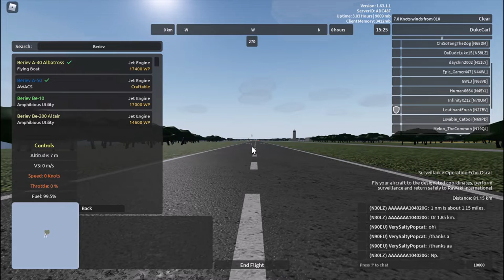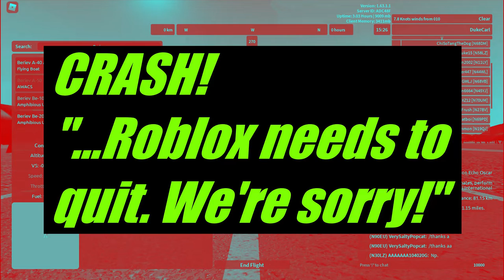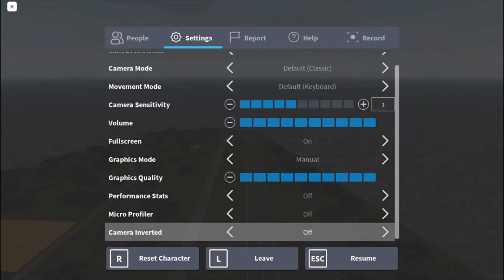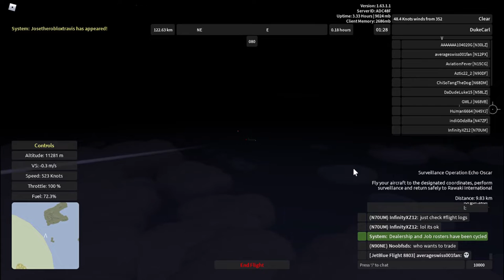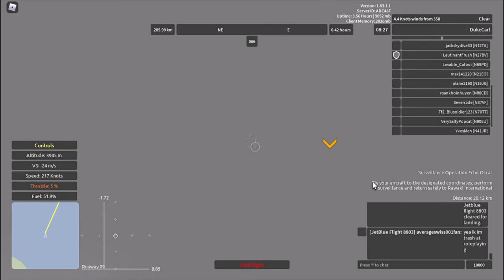Aeronautica (Roblox) - Surveillance Operation Echo Oscar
Skip to 0:46 for engine start, 5:43 for taxi after game crash, 8:55 for take-off, and 14:44 for near the starting waypoint or the first orange arrow.
Welcome back to Rawaki International (not just "Island") Airport! The Export India is ready for another mission!! This time, it's the newly-released Surveillance Operation job over Clarence and the surrounding Oconia Islands!!! Includes my voice.
The Beriev A-50 "Mainstay" has 490 maximum speed, 126 knots stalling speed, 13,000-meter ceiling, 332-kilometer range, and a 15-cargo capacity for starters. To craft this blue-rarity plane, find five (5) unique parts under this plane name from crates (or by trading with other players) and have an Ilyushin Il-76 military transport plane active. The Il-76 is purchasable in the Novoaralsk Air Force Base dealership for 33,100 Wingz Points, and 1.5 Unlock Points if out of stock in a current cycle. This plane, with an airborne warning and control system (AWACS) equipped, can do surveillance operations as well as normal and urgent cargo jobs (green- and yellow-rarity, respectively) to a lesser extent.
Plane's color scheme is aircraft grey (127, 133, 131) for all 3 Colors, an approximation of the Indian Air Force variant, the A-50EI. Reflectance, 0.05.
Aeronautica is a revival of the original Wingz World V by Nahr Nahrstein. Recorded in the game's version 98 with two patches (1.63.1.1).